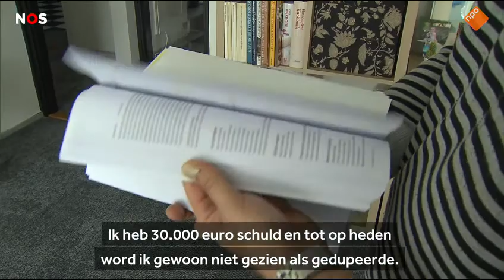Gedupeerde vader toeslagenaffaire 'Er is gewoon niets geregeld'